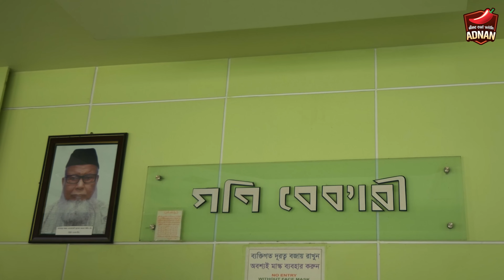১৫০ বছর পুরোনো ওভেনে চট্টগ্রামের বেলা বিস্কুট | Bela Biscuit Chittagong | Oldest Gani Bakery CTG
Bela biscuit (বেলা বিস্কুট) is a traditional food from Chittagong, Bangladesh. It is made at Gani Bakery. This biscuit has been popular in Chittagong for over 150 years. It is made with a special blend of flour, sugar, and spices. It has a sweet and savory taste. It is delicious to eat with tea or coffee.

In this video, I review Bela biscuit from Gani Bakery. I talk about the history of Bela biscuit, its unique taste, and some of my favorite ways to eat it. I also share some tips on where to find the best Bela biscuit in Chittagong.